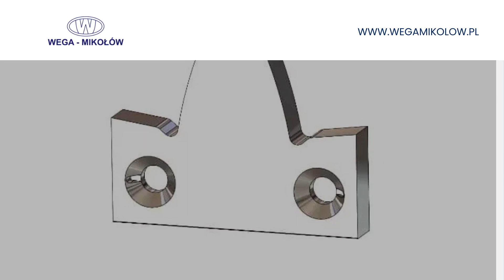Noże do rozdrabniaczy Mikołów Wega-Mikołów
Wega-Mikołów to wiodący polski producent noży przemysłowych i osprzętu do maszyn tnących, takich jak nożedorozdrabniaczy, noże mielące i wiele innych. Nasza siedziba mieści się w Mikołowie, w województwie śląskim.

Od lat 90. zdobywamy nieprzerwanie doświadczenie i wiedzę branżową, co pozwala nam oferować szeroką gamę wysokiej jakości produktów, takich jak noże do rębaka, łuszczarek, obtaczarek, gilotyn, paczkarek oraz elementy maszyn, takie jak sanie nożowe czy śruby specjalne.

Nasze usługi skierowane są zarówno do niewielkich firm, jak i dużych koncernów europejskich, między innymi z przemysłu drzewnego oraz metalowego, a także zajmujemy się produkcją noży do recyklingu opon i granulatorów oraz sit do wytłaczarek i sit specjalnych.